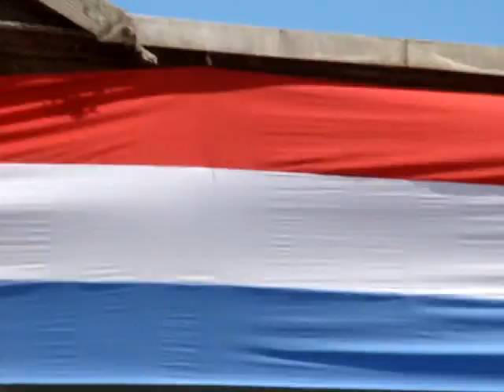Salida de Locomotora "La Copiapó" y lanzamiento de monumento a William Wheelwright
Actividad central de nuestra Fiesta Costumbrista. Aquí se recrea el momento en que la Locomotora "La Copiapó" salió desde el interior de la Estación para cumplir su tramo Caldera - Monte Amargo. En esta ocasión además, se descubrió oficialmente el monumento en homenaje a William Wheelwright.